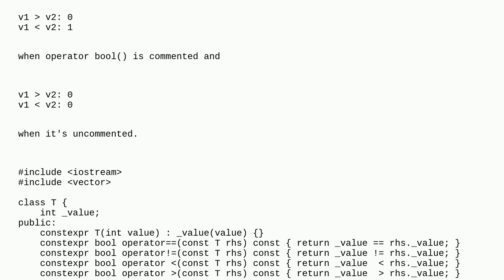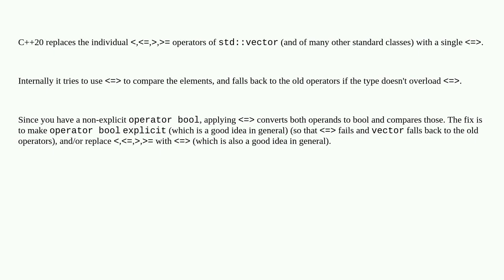c++20 vector comparison weird behaviour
A special thanks goes out to the awesome community

  c++20 comparison-operators c++ vector